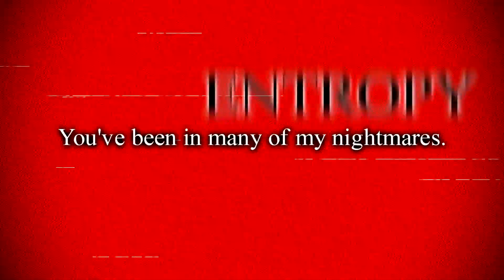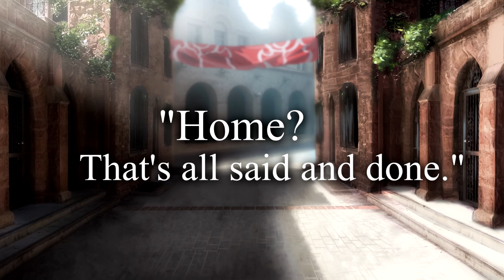Ursine Science — Reveal Teaser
No, nothing has been solved just yet.

Amorous Ursidae announces the next installment of The Enonoia Saga with this exciting conclusion to the events of Ovine Replica. While old mysteries are put to rest, what new questions will arise when all hell breaks loose?

Video: Kamigigana, Matthew L.
Art: Aiyuu